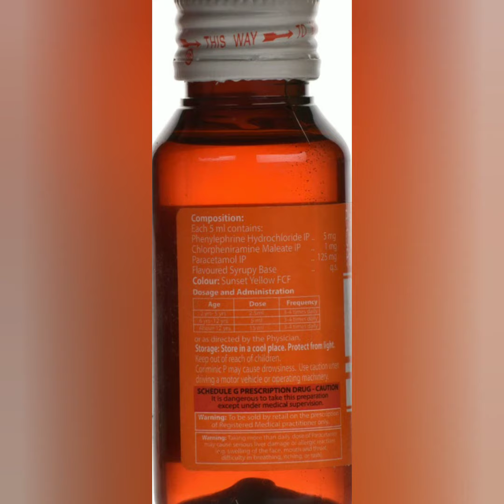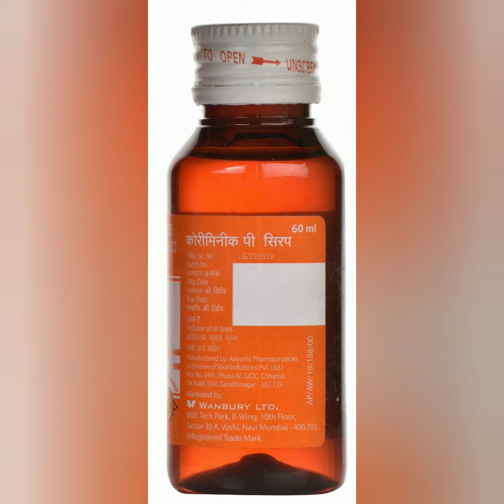Coriminic P Syrup | Coriminic P Syrup uses,Dose in Hindi